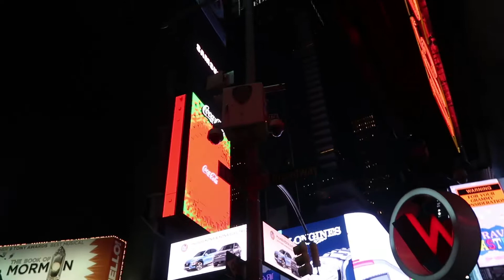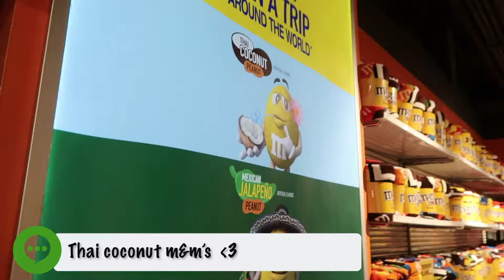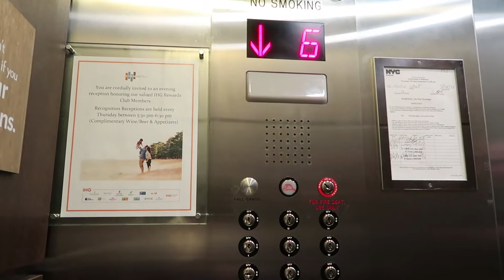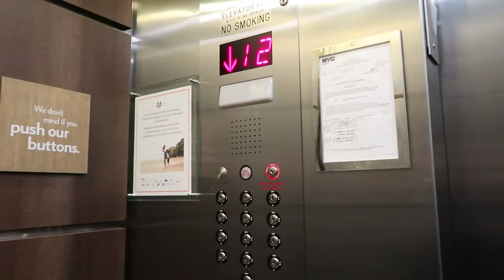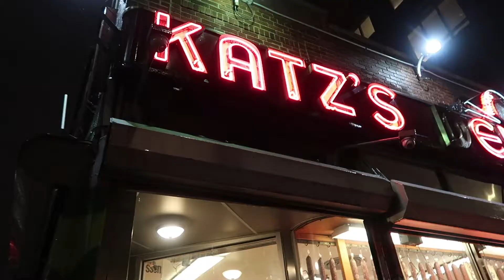Travel Vlog | New York ( Valentine's Day)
Valentine's Day means a lot of things to different people. My boyfriend and I use it as another excuse to travel. Travel advice video is coming soon.

TTYL,

Brandi